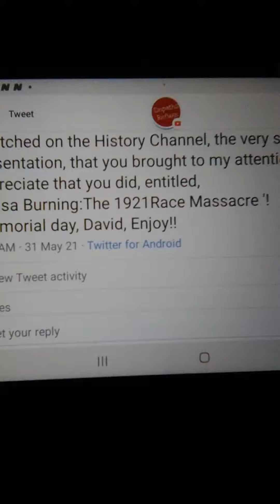Amazing, And Awesome Arrival!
David, 😘❤️💋, Doris, Relleijack, Nitin, Sunner, Ivan Seadin, and Conner!